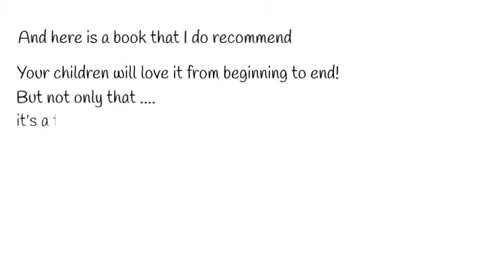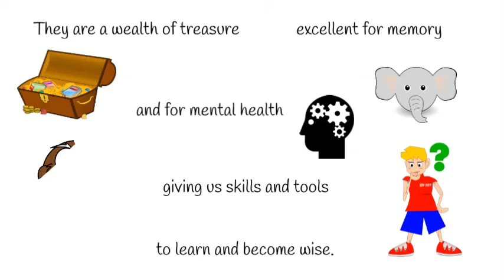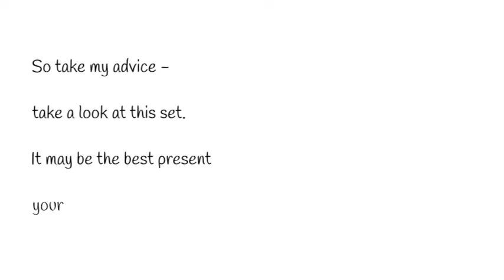The joy of giving books at Christmas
In this short video Belinda Wells takes us through some of the reason why books are such a great gift with such value and in particular the Ollie and his Super Powers books which she uses when working as an emotional therapist with children and families.

Belinda Wells, Ollie Coach

Belinda is an Ollie Coach and Foster Carer. Previously a Primary School Teacher, she now has over 20 years’ experience working with children. Her interests are psychology, how we think and why we behave as we do, and she loves learning and writing.  Belinda enjoys seeing the difference her work as an Ollie Coach can make to the children and families she works with.Ollie Coach

To find out more about how to become an Ollie Coach go